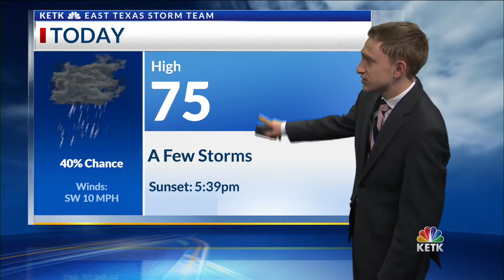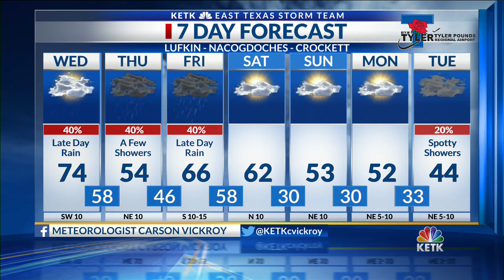Wednesday Morning Forecast: Active weather will continue today